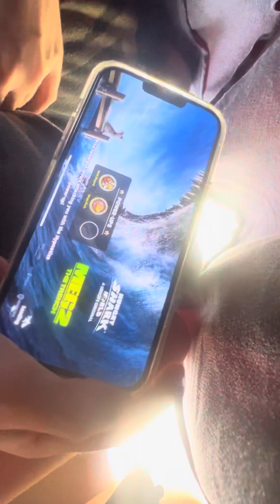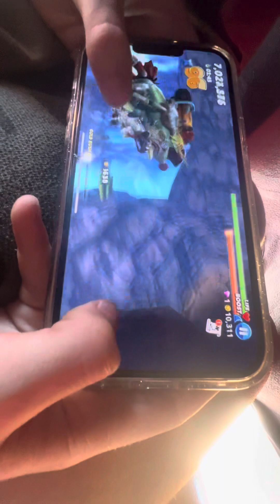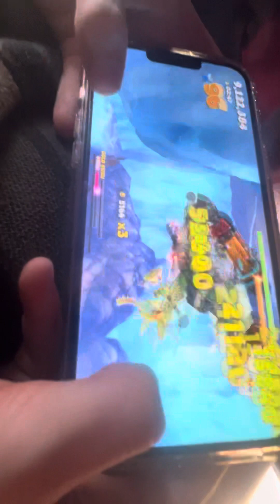Hungry shark part 2￼